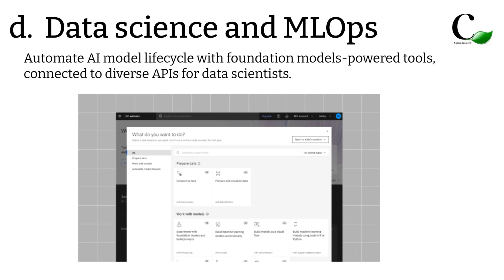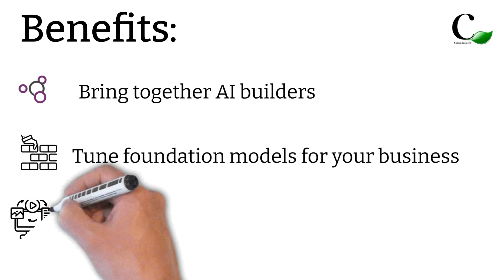WATSONX || AI || BUILT FOR BUSINESS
WatsonX is IBM's comprehensive AI platform designed to revolutionize the way businesses harness artificial intelligence. It integrates cutting-edge technologies such as natural language processing (NLP), machine learning (ML), and cognitive computing to address complex challenges across various industries. With WatsonX, organizations can leverage advanced AI capabilities to streamline processes, gain actionable insights from data, and develop innovative solutions. From healthcare and finance to customer service and manufacturing, WatsonX offers a scalable and adaptable framework for building, deploying, and managing AI applications. Its intuitive tools and robust infrastructure empower users to drive digital transformation and unlock new possibilities in the ever-evolving landscape of AI-driven innovation.

 / catnip_info.  .

 / catnipit